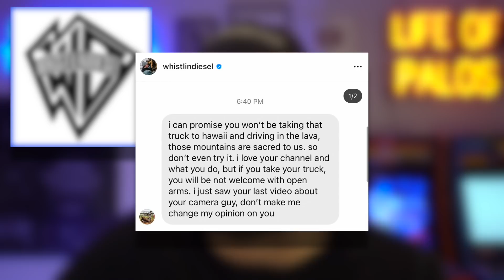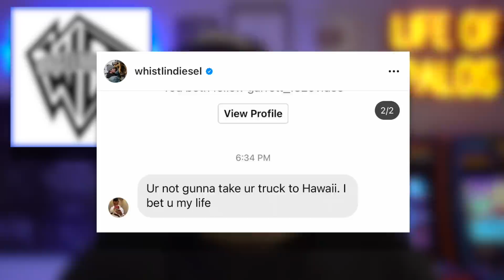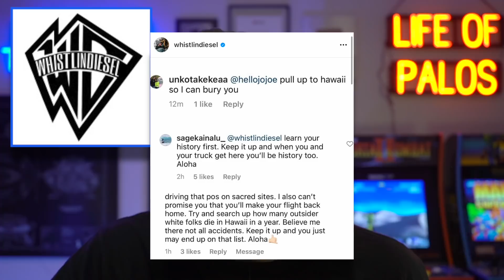WhistlinDiesel in MEGA TROUBLE…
0:00 INTRO!
1:31 Hawaii, Chaos and WhistlinDiesel…
5:27 Why You Shouldn’t buy a car right now
6:03 PFS does it again!
6:27 AMMO NYC is Amazing
7:02 Tedward is ROCKING IT
7:31 Vinwiki Hypercar Owners…
7:53 Shmee & Hoovies!
8:23 CYA!